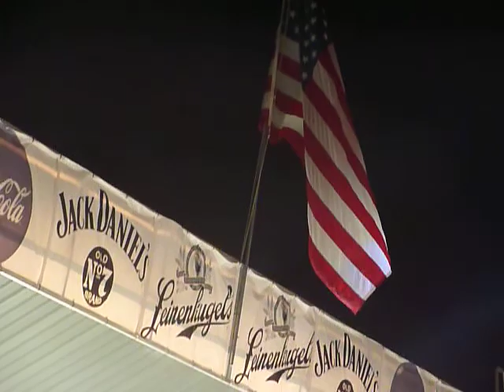KISS - honor military, Pledge Allegiance - Rock Fest 2013, Cadott, WI, live concert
Check out our additional coverage on this youtube channel and on our facebook